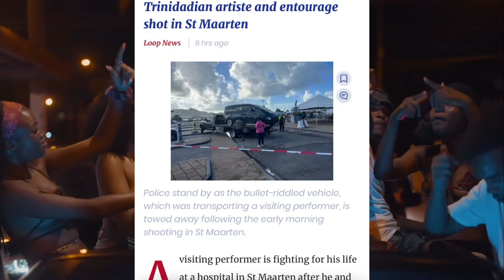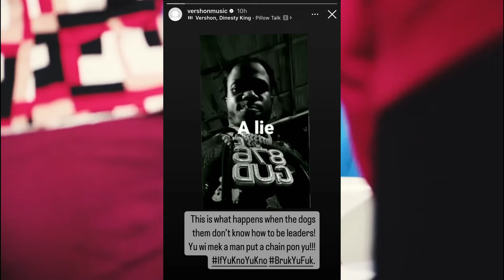Jahshii In Trouble For Dissing Vershon | Medz Boss Shot In St Maarten With Plumpyboss